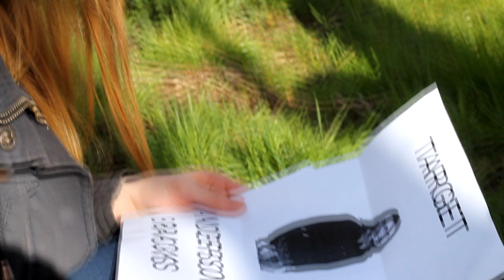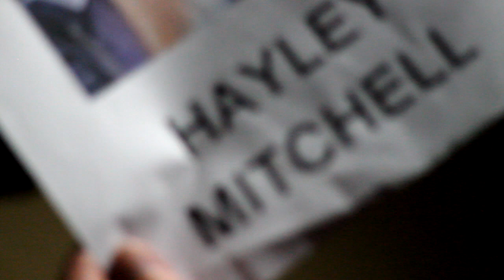The Vision Trailer - Chris K - Motion Graphics Assignment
This video was created for our Motion Graphic & Compositing Video assignment. We were asked to create a movie trailer in the Sci/Horror genre with 'The Vision' as the title. After watching, if you could give any feedback, it would be greatly appreciated.

A group of online hackers, anonymous, are known for taking down anyone who opposes them, but hacking isn’t their only weapon .The rumors of a group called “The Watchers” have been around for years, but no one would of suspected that these two groups where actually the same. The Watchers were the first to find out the key to hacking the human genealogy, empowering themselves with what they called “The Vision”, their mind could access a large database of information on anyone they seen, allowing them to find their targets and getting out of unfortunate situations. Every time they lose a member due to circumstances unknown, a new is recruited from a list of candidates of from the group. But when the enemies of The Watchers start to fight back, it’s up to new recruit, Hayley Mitchell, to control The Vision, and fight for what is right.

Staring.
Courtney Neeson
Michelle Beggs
Dean McAlister
Nathan Patton

The glitching line on the trailer is caused by a glitch with YouTube.